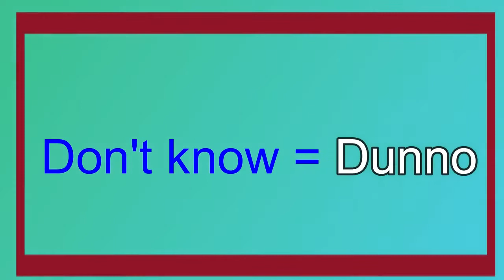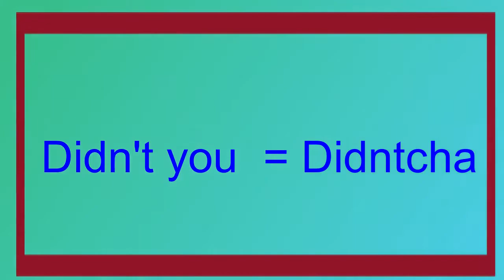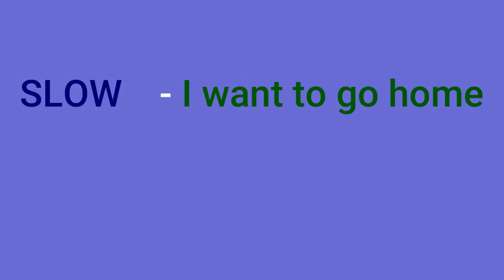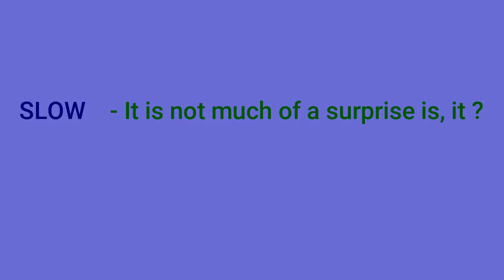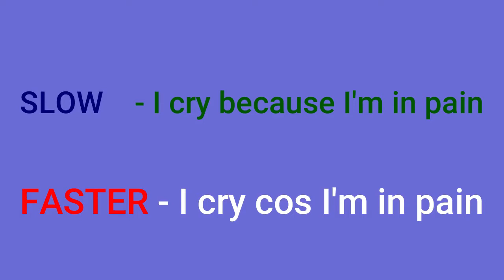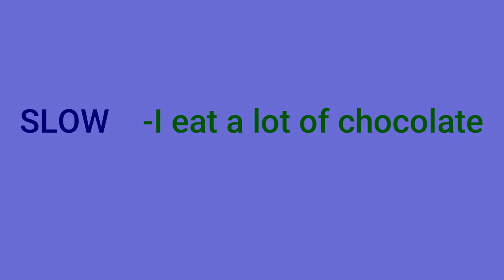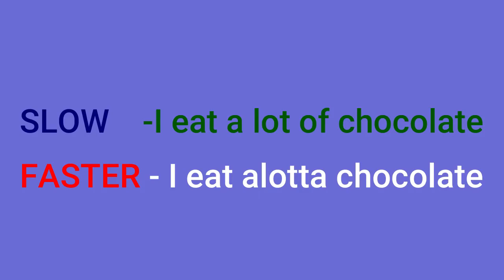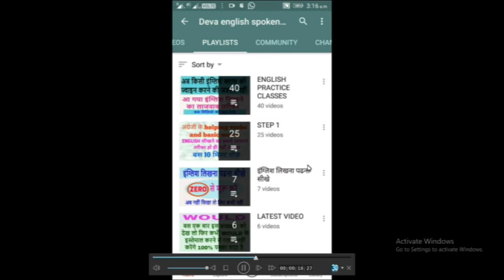Do you want to speak English faster watch this video get some idea and speak English faster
dosto ye hamara education channel hai jisme english asaani se sikhne ke tarike bataye jaate hai aur hamara har video step by step hota bilkul ek real class ki tarah dosto agar aapko achha lage toh like karna share karna comment karna aur mere channel ko subscribe kar dena agar aap english sikhna chahte hai toh deva english spoken class ka regular video dekhiye ENGLISH SIKHNE KA SABSE ASAN TARIKA english kaise sikhe hindi se english kaise sikhe

HOW TO SPEAK ENGLISH FASTER